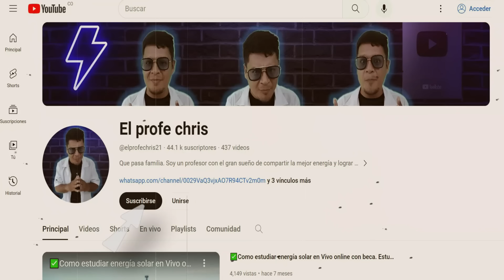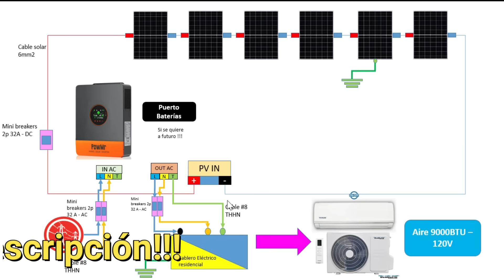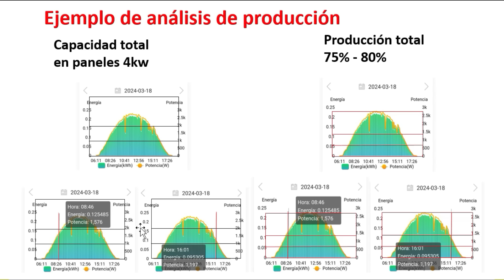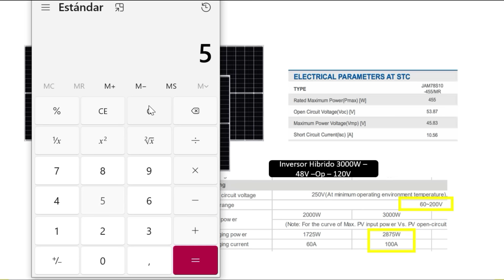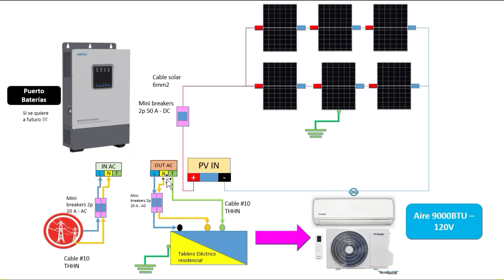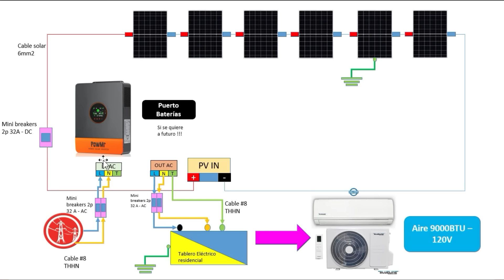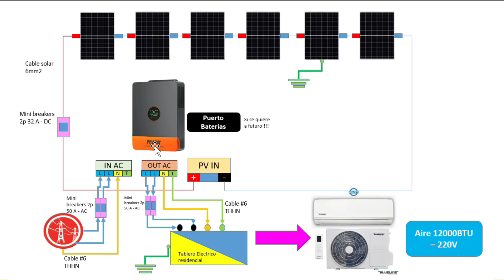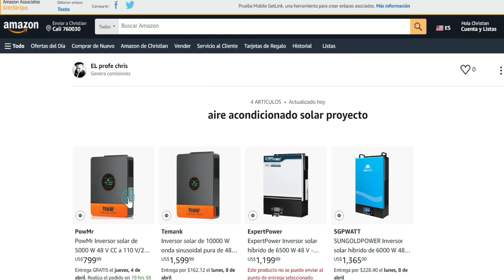✅Cuantos paneles solares necesita un aire acondicionado sin baterías solarpanel education #2025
Cuantos paneles solares necesita tu aire acondicionado sin baterías.

🛍️Tienda Amazon🛍️

Donaciones para el proyecto de aire acondicionado casero 🔋🔋🔋

Apóyame!!!